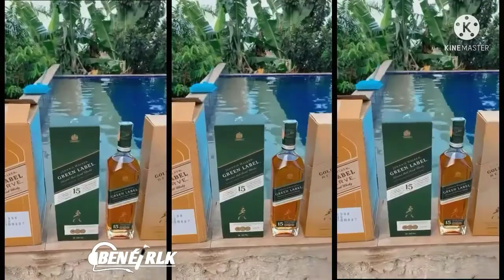AS MAIS TOCADAS DO JURAMENTO vs BEAT BOLHA (BENÉ rlk) 2021